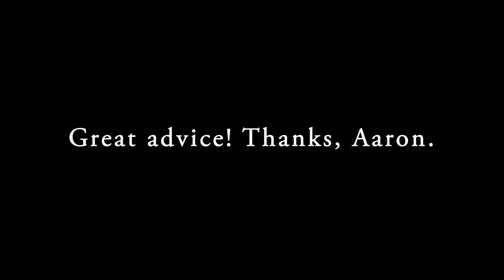The Importance of Training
Robert Wright from our Austin Division speaks with Aaron Hong from LegalZoom about the importance of training and investing in your employees.